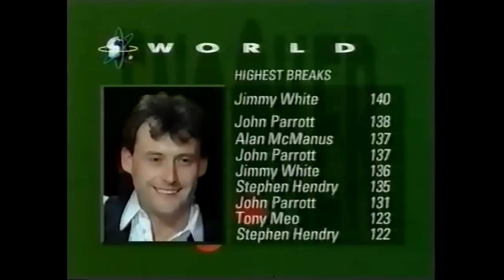Jimmy White v Neal Foulds 1991 World Championship R2